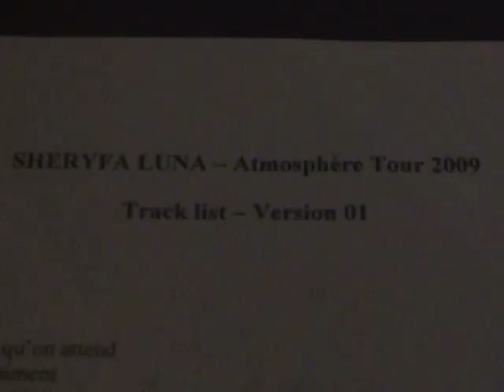Dans les coulisses de l'Atmosphere Tour (Teaser)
Sheryfa Luna - Dans les coulisses de sa tournee l'Atmosphere Tour

Pour être informé de toutes les infos inédites en avant-première, inscris-toi dès maintenant à la newsletter officielle de Sheryfa